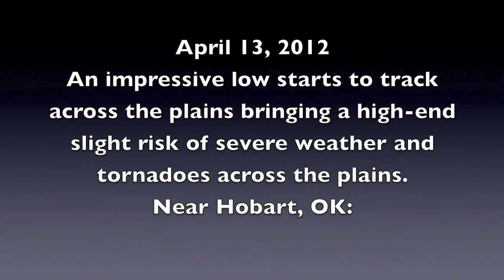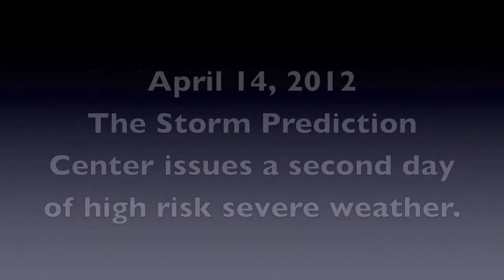Tornado Chasing 2012 Movie.mov (Action is in the 2nd Half)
Storm Prediction Center issued a high risk outlook of severe weather across the plains on April 13th and April 14th, 2012.  Meteorologist Indra Petersons chases the storms alongside Extreme Tornado Tour experts across Oklahoma.